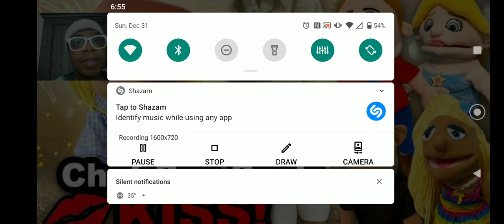SML Movie: Chef Pee Pee's Kiss! Reaction